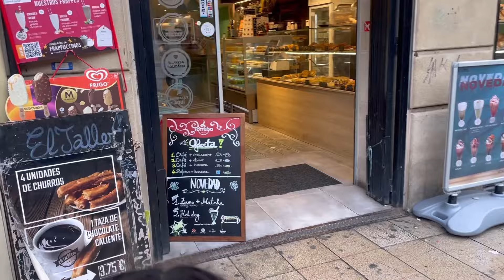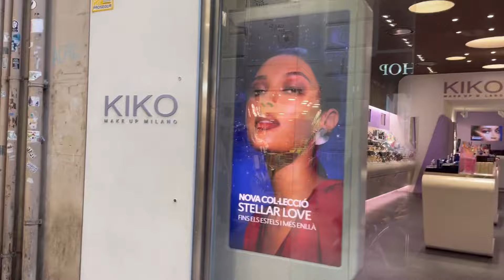DIA DE COMPRAS NO MEU BAIRRO EM LLEIDA